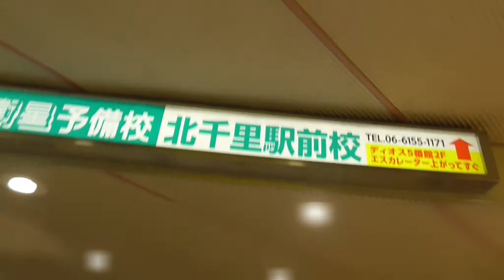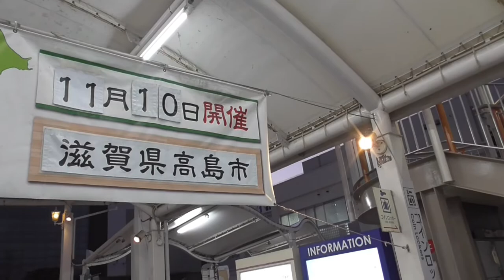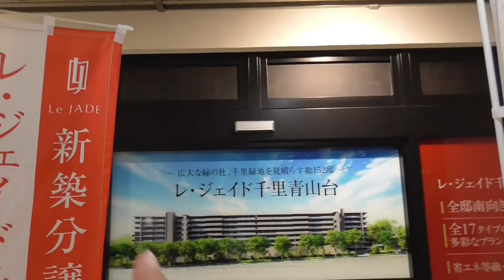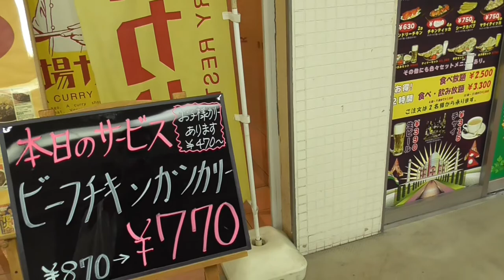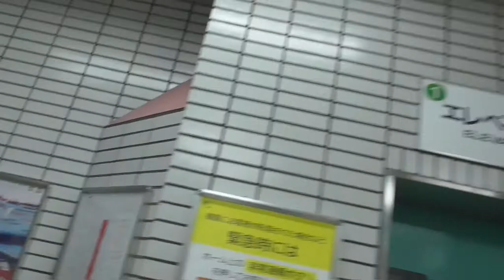ST044'20「駅前散歩：阪急北千里 落差（物理）を楽しむ構造の駅」【急がば回れ 四日市→京都経由→大阪編】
今回は阪急千里線、北千里駅の周辺を散歩してみました。
駅東側と西側で結構雰囲気が変わりますが、結構おトクで美味しそうなお店も見受けられます。
ぜひ改めてチェックしたい所ですね。